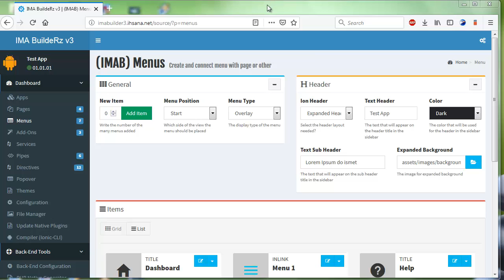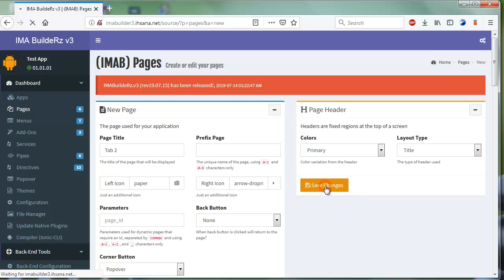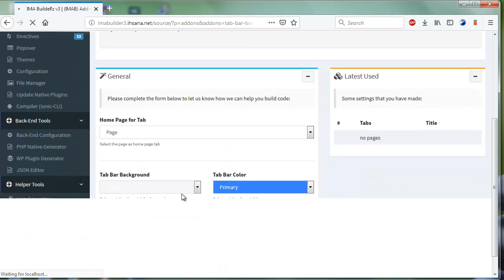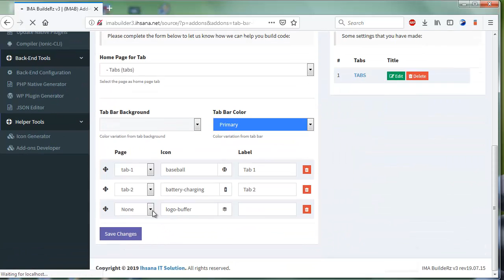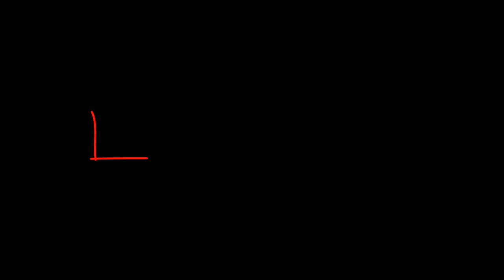[DIY] How to create tab bar menu